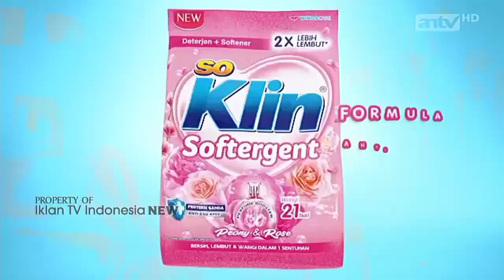TVC Iklan SO KLIN Softergent ft. Alyssa Soebandono "Bersih Berawal" 15s (Desember 2023) | ANTV HD